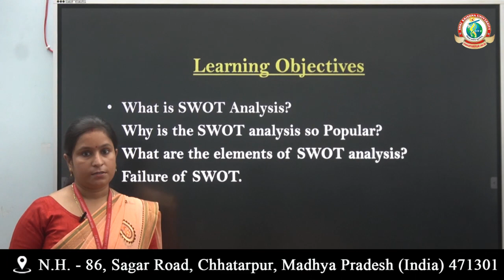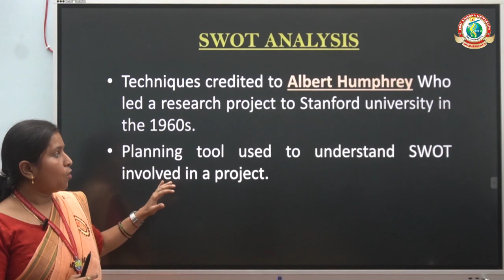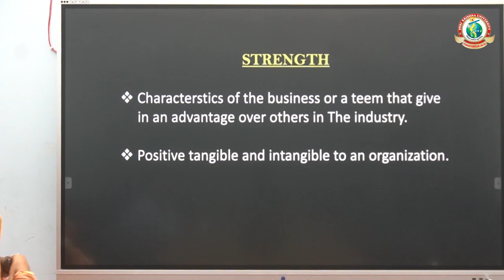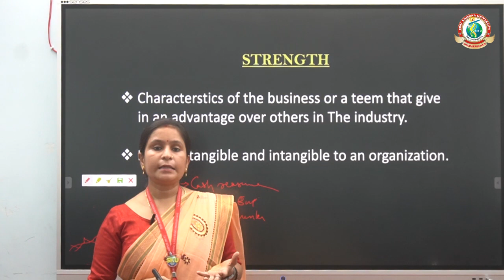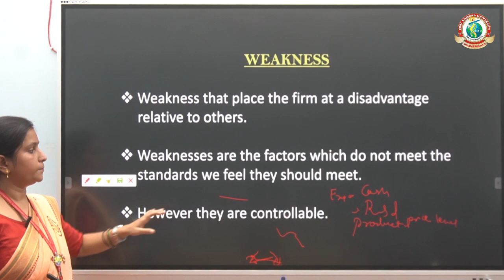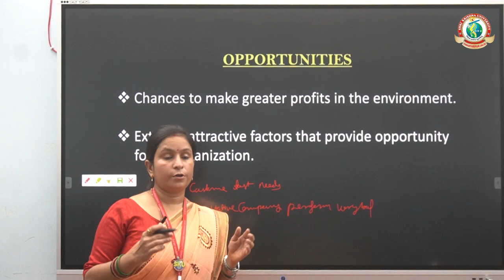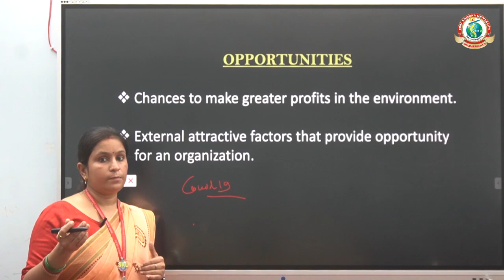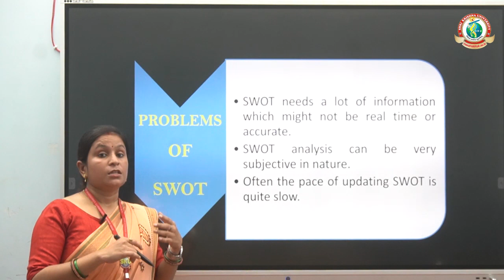Swot Analysis l Department of Management l Shri Krishna University l Dr. Alka Nigam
In this video we will learn about Swot Analysis

Thanks For Visiting SKU INDIA.